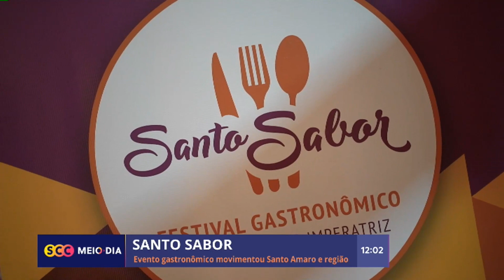Evento 'Santo Sabor' movimenta Santo Amaro e região | Gastronomia | SCC Meio-Dia